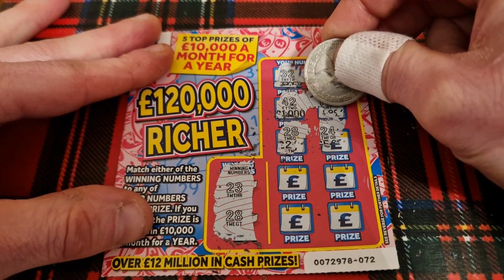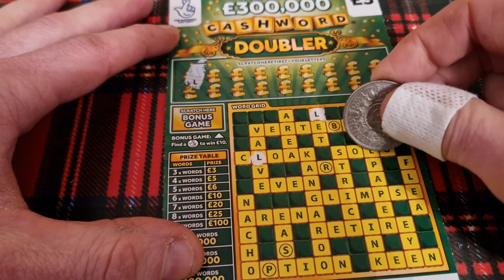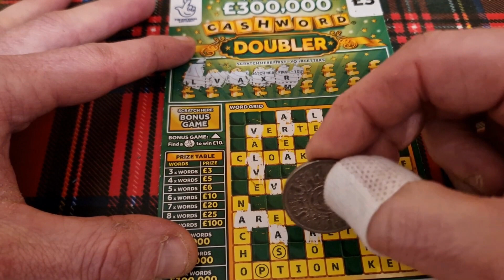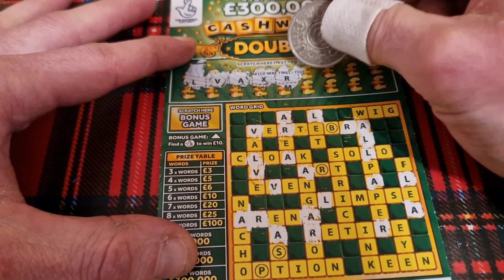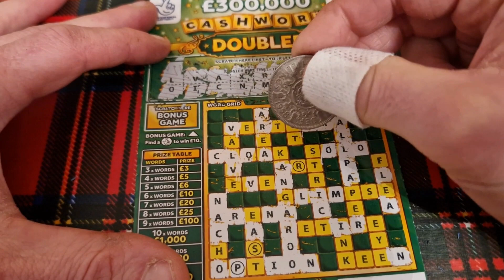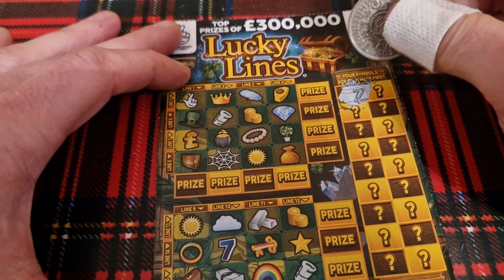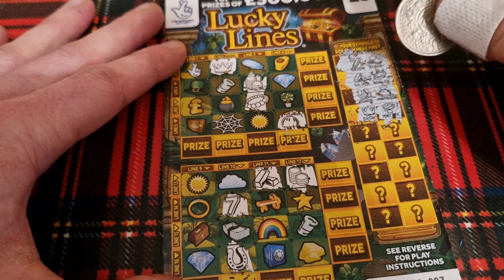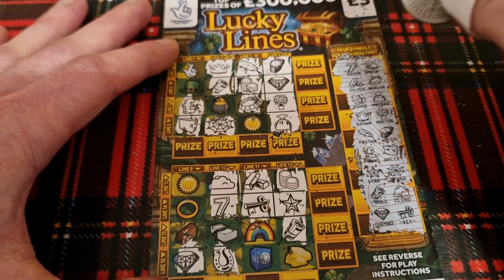£10 of lotto scratch cards play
hi everyone and welcome to silent scratchcards in today's video we have £10 of scratch cards they are £3 cashword  £3 lucky lines £2 richer and £2 double i had a bit of phone trouble at  the cashword card hope you can still enjoy the video thank you for watching